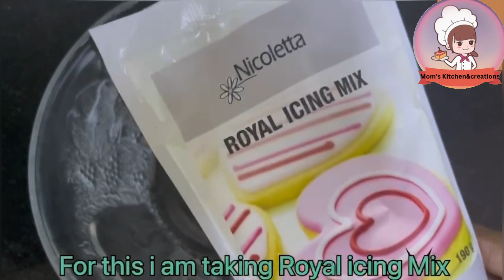Delicious decorated cookies Spread some Holiday cheer SugarCookies Yummy# Baking